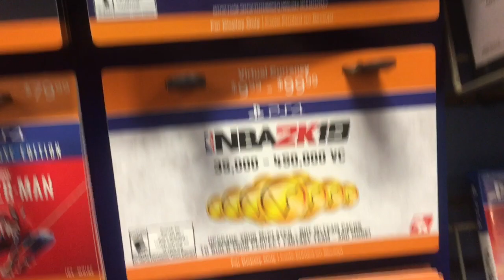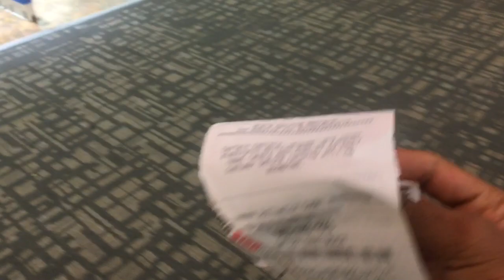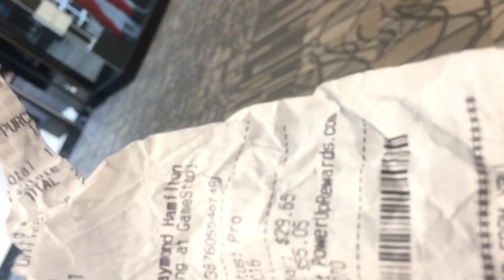Lamont Birthday Vlog ( VC Prank )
Shopping at the mall with my lil brother for his birthday and doing a prank on him at the same time.